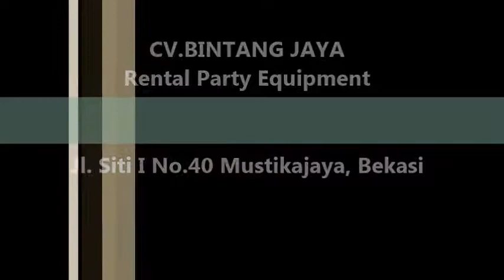Pusat Rental Kursi VIP Mewah Jakarta 021-82601199